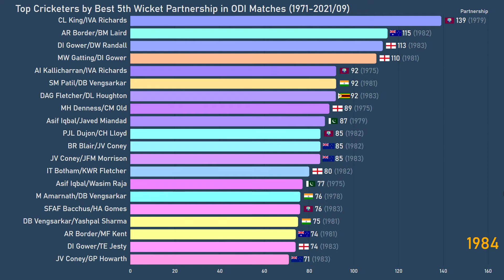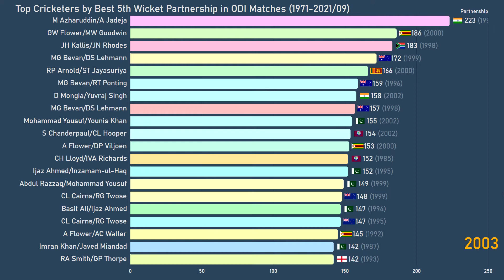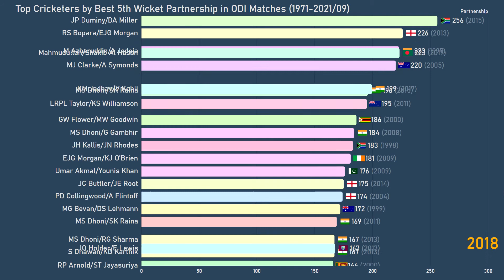World's Top Cricketers by Best 5th Wicket Partnership in ODI Matches (1971-2019/09)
Source: ESPN Cricinfo, etc.